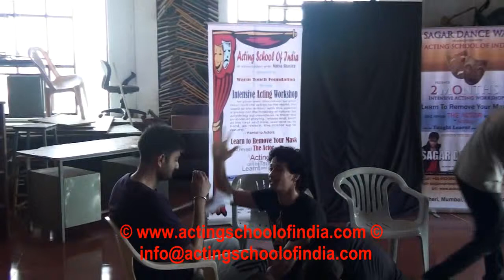Scenes Work under Bisharad Guidance | Acting School Of India | Mumbai | May 2015 | Best Acting Schoo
Performed by Harshit,Narendra,Suraj & Mahesh
Mission :-

The mission of the Acting School Of India is to educate students & to develop the creative performer. Acting School Of India courses have been designed to increase students’ creativity and technical expertise through an intense regimen of hands-on and classroom instruction. The school encourages the students to create a theatre which is relevant to their personal lives and which touches the lives of the public. We provide the technical training to develop solid performing skills and an understanding of popular theatre forms & Film Format. At the same time we draw out that unique performing personality of each student. Being in a group of many nationalities gives the students a rare opportunity for understanding themselves and their own expression as well appreciating many different ethnic expressions. At the end of one years training they will be at ease in themselves on stage, available and ready to play, confident in their technical ability, and aware of their responsibilities as professional artists. They are ready to continue to stretch their limits of understanding of life, laughter, and its artistic theatrical expression.

Acting School Of India has set the following objectives to fulfill its stated mission :
To provide a learning environment conducive to creative thought and artistic expression, as well as hands-on collaboration.
To help students better appreciate the art and craft of visual storytelling so that they may develop as artists and better express their personal artistic visions.
To empower students to find and develop a creative voice.
To teach and develop new capabilities in students’ approach to the art and craft of visual storytelling.